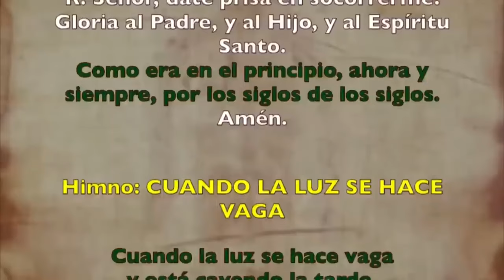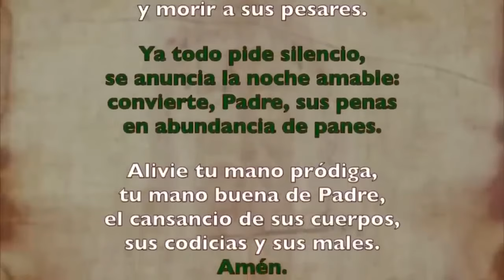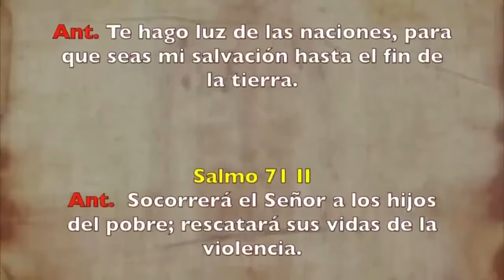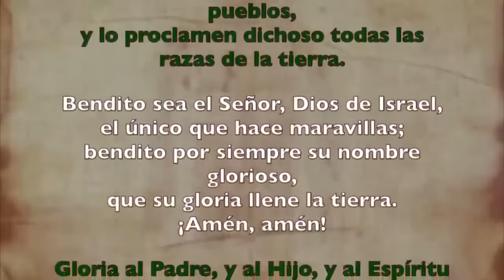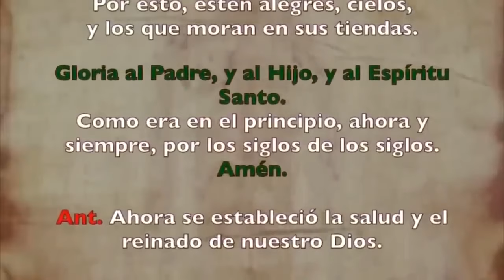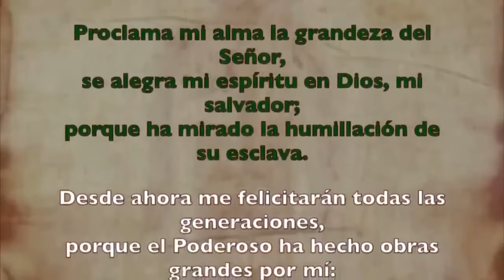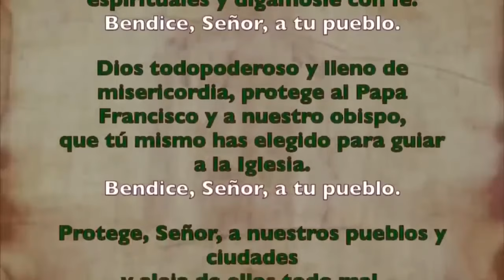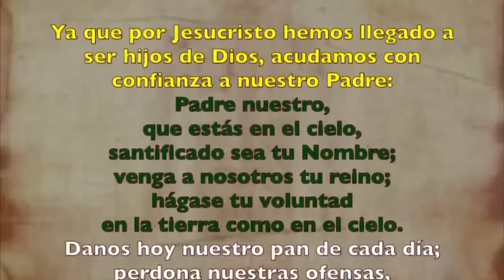Oración de la tarde (Vísperas), JUEVES 18 DE ENERO 2024 | II SEMANA DE TIEMPO ORDINARIO